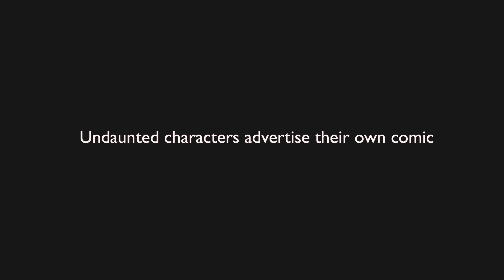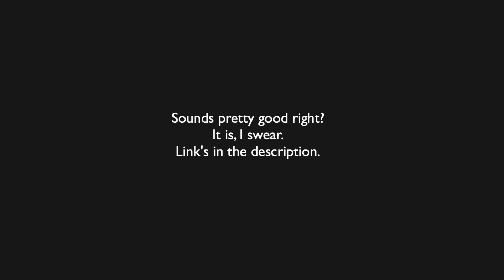Should you read Undaunted? (100 sub special)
thank you so much!! i never thought i'd get so many so quickly! so what i did is i got the voice actors for undaunted to get together and make a little advertisement for my comic!
For those of you who don't know, you can read undaunted here!